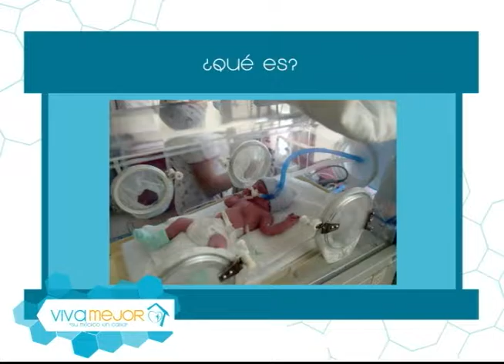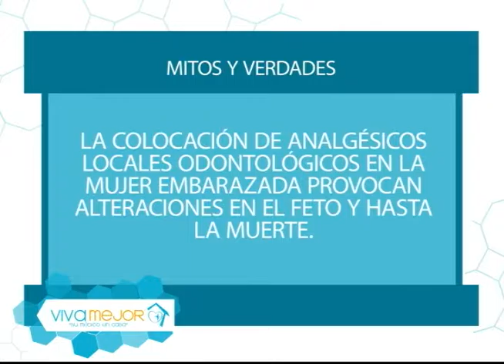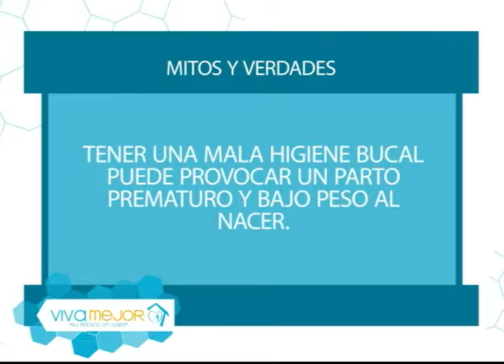Complicaciones en el embarazo por mala salud oral l Lo mejor de Viva Mejor TV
Los problemas de salud oral durante el embarazo pueden afectar negativamente al desarrollo del futuro bebé. Acompañe a la Dra. Astrid Daher Achi junto a sus invitados quienes les brindarán consejos y ayuda para prevenir y combatir estos problemas.

Invitados:
DR. RUBÉN MENDOZA – MÉDICO FAMILIAR
DR. MARIO ORTIZ SAN MARTÍN – ESPECIALISTA EN
PERIODONCIA